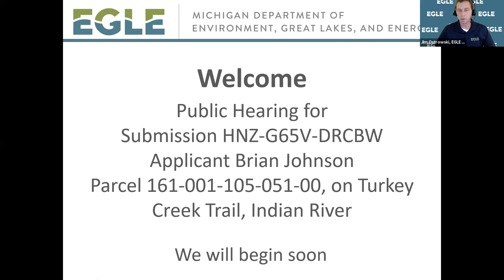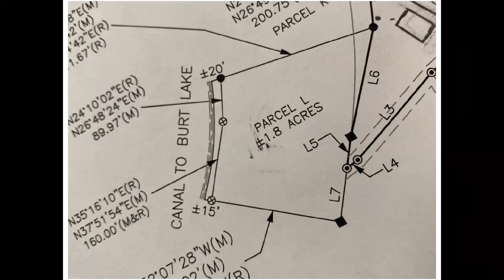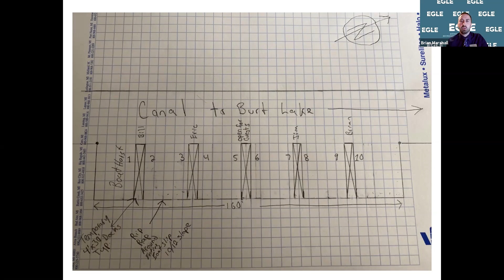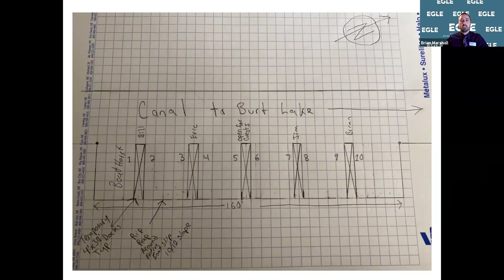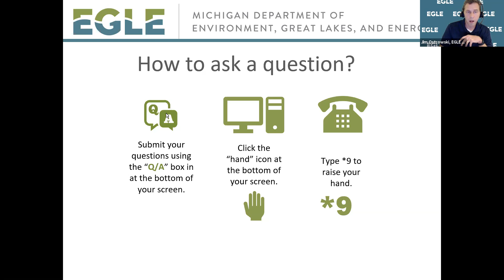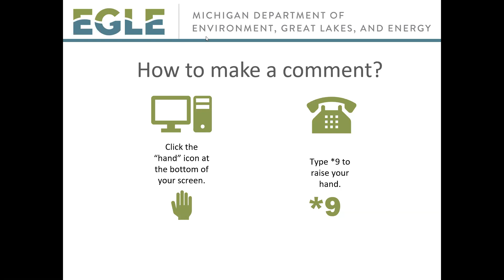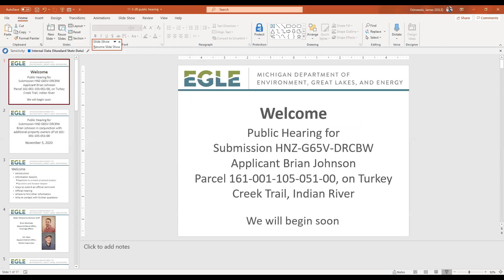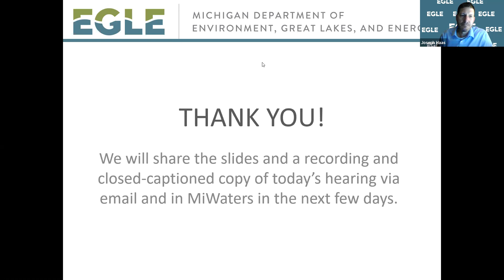Public Hearing: EGLE Submission HNZ-G65V-DRCBW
Recording of public hearing held on 11-5-20 to address the application for a permit under authority of Part 301, Inland Lakes and Streams, of the Natural Resources and Environmental Protection Act, 1994 PA 451, as amended. The application was submitted by Brian Johnson, quarter owner of proposed work lot, parcel 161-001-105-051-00 on Turkey Creek Trail, Indian River, MI 49749. The applicant proposes to excavate a 160-foot-wide by 30-foot-long boat well into uplands off an existing canal off Burt Lake. The sides of constructed boat well are proposed to be sloped and then lined with weed matting/geotextile fabric and have 8 to 12-inch afton stone placed over it to eliminate erosion and stabilized slopes. Additionally, it is proposed to place five (5) 4-foot-wide temporary docks and a 12-foot temporary boat hoist on each side of the installed seasonal docks. The project is located in T35N, R03W, Section 01, Tuscarora Township, Cheboygan County, Michigan.